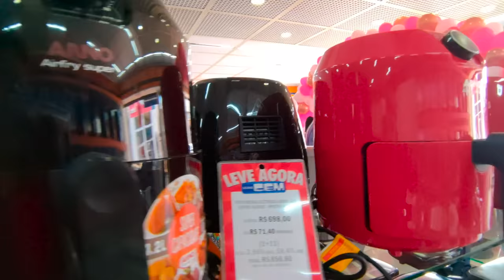LEVEI A MÃE PARA ESCOLHER O PRESENTE DO DIA DAS MÃES - Fubá online